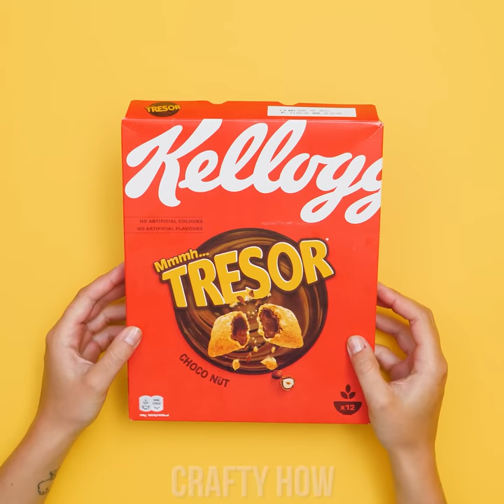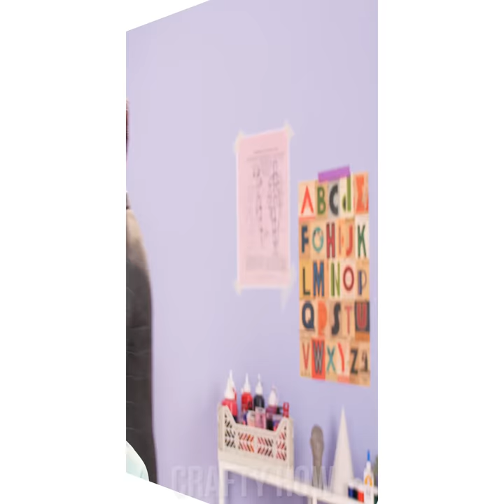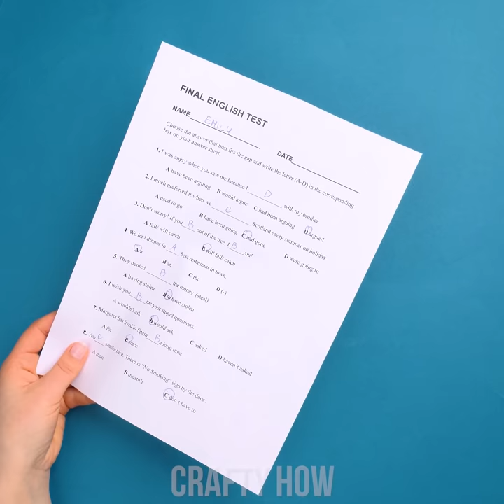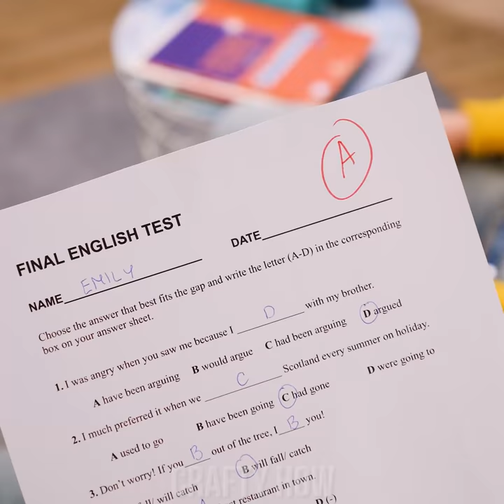FUN IS BACK TO SCHOOL! 10 DIY School Supplies and School Crafts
Hey there, Pandas! With these amazing DIY school supplies, you’ll be ready to take on any homework! Learn to make fancy jewelry out of simple staples and pencil shavings or a school supply organizer out of a cereal box!

00:00 Laptop Sleeve
01:06 Tape Bag
01:42 Locket Staples
02:49 Pencil Shaving Jewelry
03:35 Cereal Box Organizer
04:27 Bracelet Pencil Cup
05:19 Hide Words
06:03 Cute Paperclips
06:39 Delete Bad Marks
07:24 Paperclip Slingshot